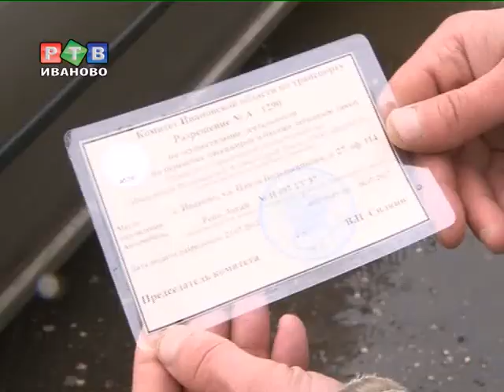Ловля таксистов "на живца"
Какова ситуация с легальными и нелегальными таксистами в городе, решили проверить сотрудники комитета по транспорту совместно с ГИБДД и профсоюзом «Таксист».